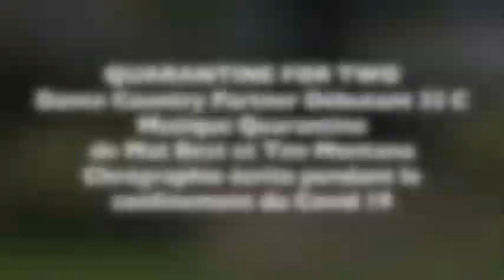QUARANTINE FOR TWO COUNTRY PARTNER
Chorégraphie  QUARANTINE FOR TWO écrite pendant le confinement du COVID 19
Dance  Country Partner débutant 32 Comptes
Musique : Quarantine de Mat Best & Tim Montana ( en supprimant la partie parlée )
Chorégraphes : Babette et JC  de Country Dance Animation